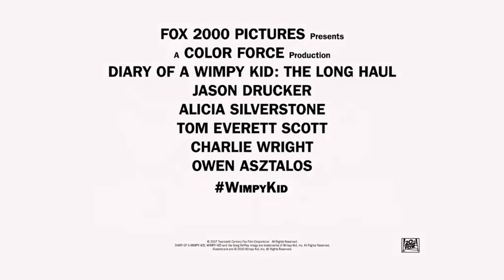Diary of a Wimpy Kid: The Long Haul | 'Seagulls' | Official HD Clip 2017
In DIARY OF A WIMPY KID: THE LONG HAUL, based on the record-breaking book series, a family road trip to attend Meemaw’s 90th birthday party goes hilariously off course thanks to Greg’s newest scheme to (finally!) become famous.

Directed by David Bowers
Starring: Jason Ian Drucker, Charlie Wright, Owen Asztalos, Tom Everett Scott, Alicia Silverstone